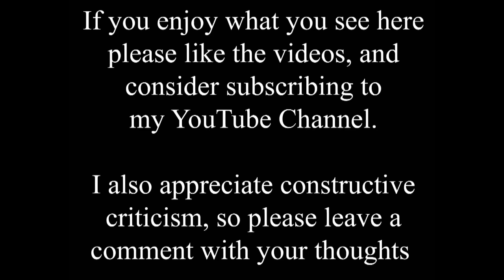Remember Lincoln High Street before Wigford Way?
At the end of the 1960s planners had an idea to create a new inner ring road around the city centre of Lincoln. Wigford Way is the only part of that ring road that actually got built. This was a very complex project, requiring the demolition of many buildings, and would have completely remodeled the city. In the end it was rejected, largely because the public felt it would create the separation of the upper and lower towns by a busy dual carriageway. Lincoln has always had traffic problems, caused by geography, the hills, the river, and the railway lines, and now with the bypass and new east-west relief road, Wigford Way has almost become redundant.

I don't have a date for the old photo in the video, but it must have been well before Wigford Way opened on January 4th 1972. I can remember the new dual carriageway being built, but can't really remember the High Street shops that were demolished to make way for it, can you? In the video you can see the cut off point, between the buildings that were knocked down, and the ones that still remain.

I don't know what the future holds for Wigford Way, but with so little traffic using it today I can easily envisage everything going full circle, with a new development being built on it at some point.